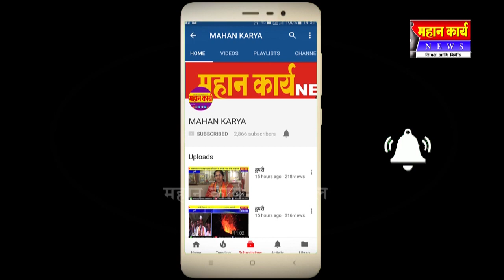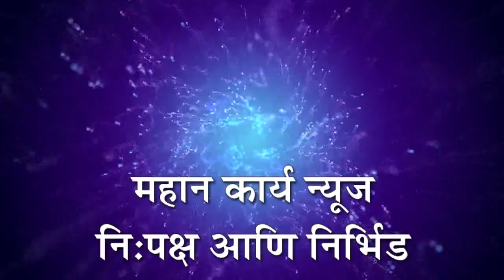चिंचवाडमधून यड्रावकरांचा मोठा प्रतिसाद